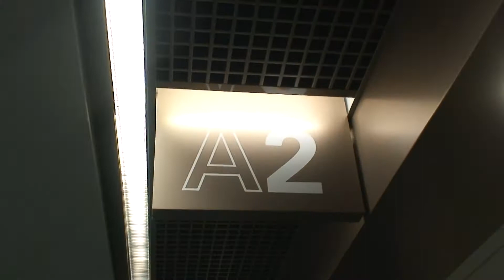Carribean Vacation 2013 - Week 1 Part 1 - Arrival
Very early get up, but that meant we got to Tortola Earlier.  Great ride on the Fast Ferry!